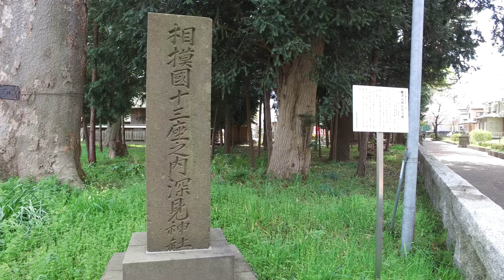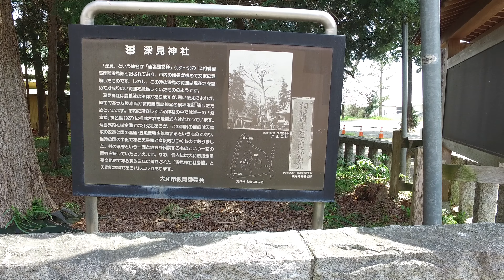大和市 桜の咲く深見神社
大和市にある深見神社に桜の季節に行きました。
深見神社は平安時代にはすでにあったと言われる歴史のある神社です。

説明板より

深見神社

　「深見」という地名は「倭名類聚鈔」 (931～937) に相模国高座郡深見郷と記されており、 市内の地名が初めて文献に登場したものです。 しかし、この時の深見の範囲は現在地を含めてかなり広い範囲を総称していたもののようです。
　深見神社は鹿島社の別称がありますが、言い伝えによれば、領主であった坂本氏が茨城県鹿島神宮の祭神を勧請したためといいます。 市内に所在している神社の中では唯一の「延喜式」神名帳 (927) に掲載された延喜式内社となっています。 延喜式内社は全国では3132社あるが、この制度の目的は天皇家の安泰と国の隆盛・五穀豊穣を祈願するというものであり、 当時の国の中枢である天皇家と直接結びつくものでありました。 村の鎮守という一面と地方を代表するものという一面の両者を持っていたといえます。 なお、境内には大和市指定重要文化財である寛政三年に建立された 「深見神社社号標」と天然記念物であるハルニレがあります。

深見神社社号標の説明板より

市指定重要文化財(有第四号)
深見神社社号標

指定年月日 昭和四十七年二月二十五日

形状 尖頭角柱型
高さ一四六cm　幅三一cm 奥行二五cm

　この社号標は、寛政三(一七九一)年に建立された石碑です。深見村の領主であった旗本坂本重治が造立したと伝えられています。正面には「相模国十三座之内深見神社」と刻まれ、深見神社が延喜式内社であることがわかります。
　延喜式内社とは、延長五(九二七)年に完成した延喜式の神名帳に列記された神社のことで、相模国には寒川神社など全部で十三座ありました。このことから深見神社は平安時代にはすでに存在していたことがわかります。

大和市教育委員会